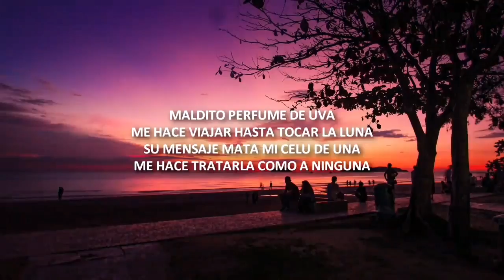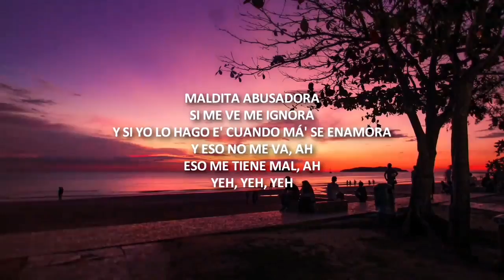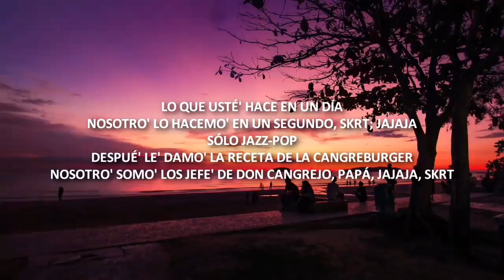Maldita Abusadora - Paulo Londra | HOMERUN | AUDIO 8D 🎧